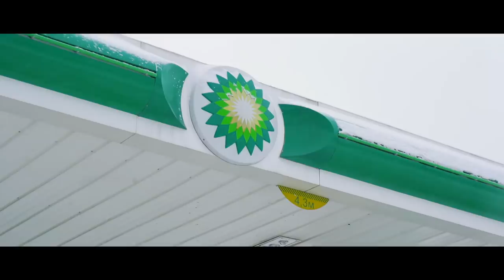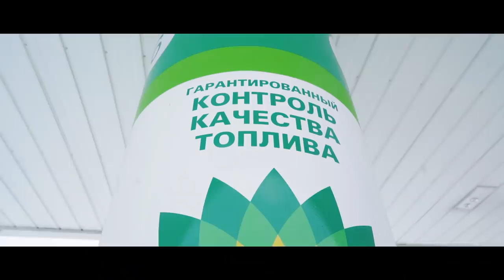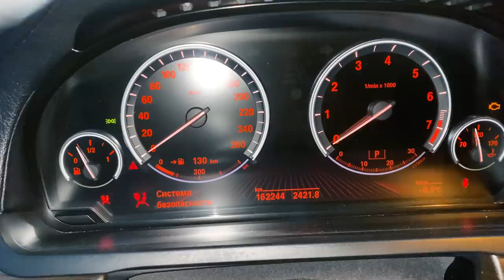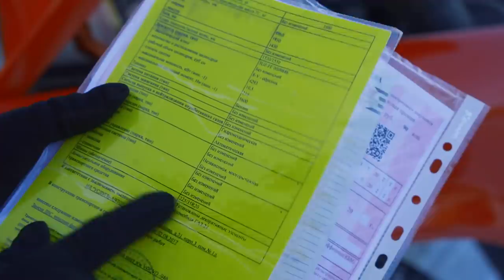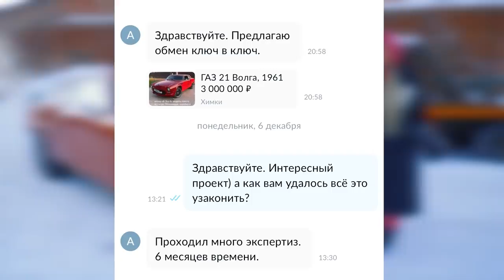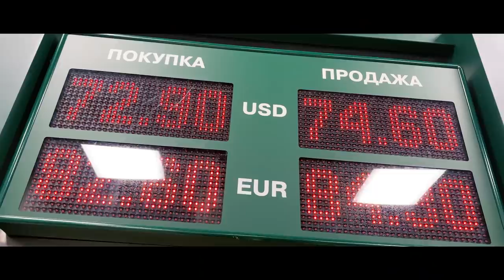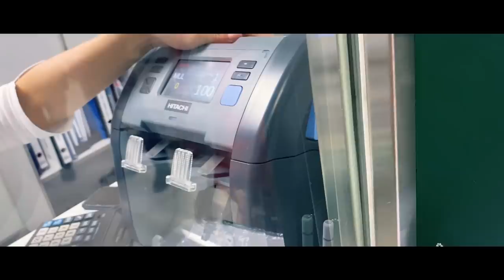ОБМЕНЯЛА свой ГЕЛИК на ЭТО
Беспроводные наушники CGPods - лучший сюрприз на Новый Год! ТОП-5 наушников РФ. 20 ч без розетки. Влагозащита. В 4 раза дешевле «яблок».